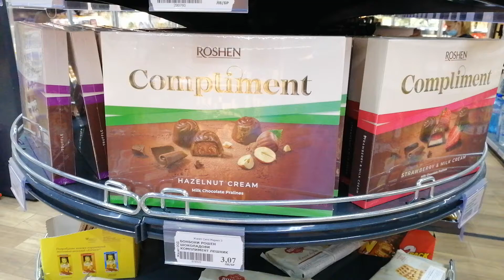По чем Roshen в Болгарии? 😅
Рошен в Варне. Цена?